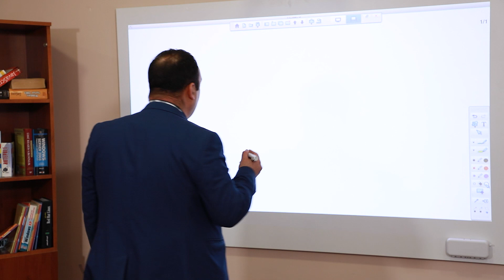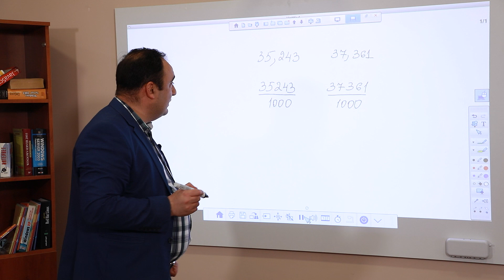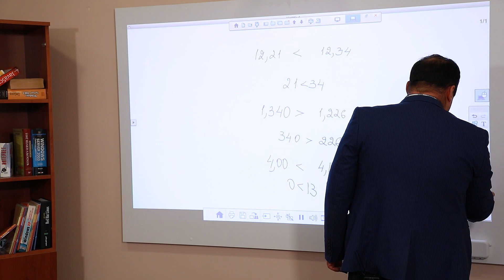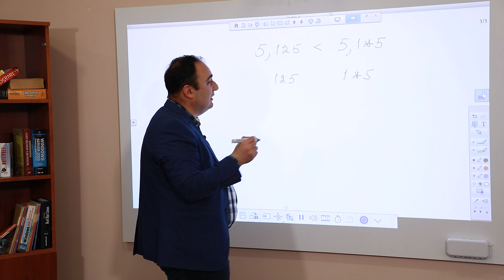Տասնորդական կոտորակների համեմատումը՝ ըստ նրանց դիրքային գրառման. 6-րդ դասարան